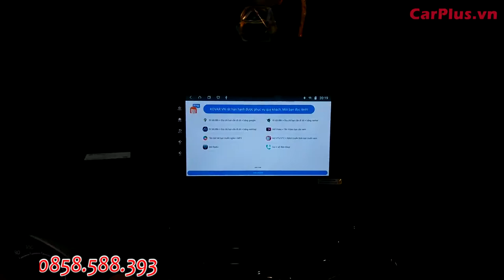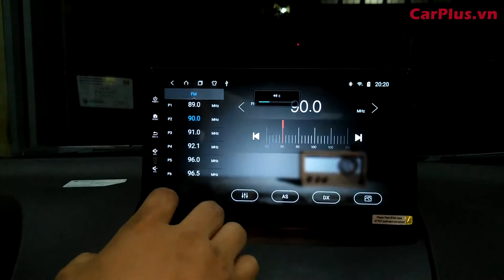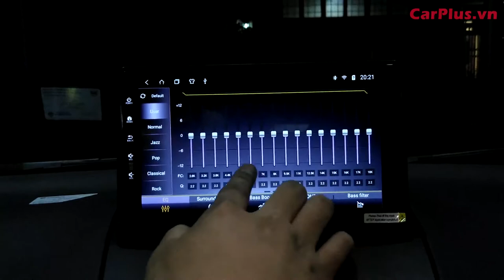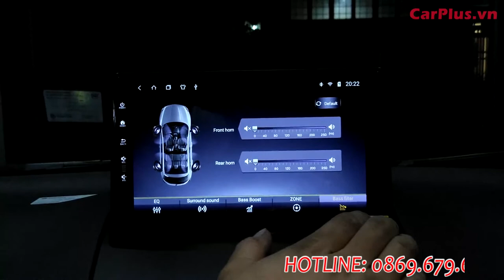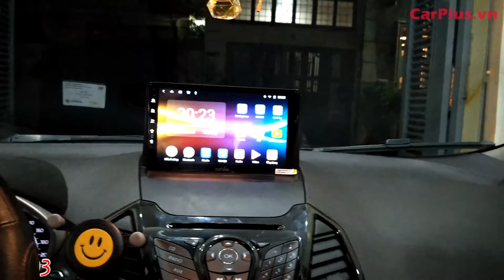Ford Ecosport nâng cấp lên màn hình Android Kovar T1 và độ gập gương tự động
Sản phẩm nổi bật ưu việt nhất phân khúc tầm trung - Màn hình Android ô tô Kovar​​ T1.
Ford​ Ecosport bản thiếu nay đã có đầy đủ tính năng như xe sang đời mới.
✔️ Giải trí đa phương tiện với màn hình Android thông minh.
✔️ Qua bàn tay biến hóa của Team CARPLUS gương hai bên giờ đây tự động gập ra gập vào dễ dàng mà không cần phải thao tác thử công.
👉 Xem gập gương tự động tại 3:15

Thông số kỹ thuật của Kovar T1:

– Màn Hình: IPS
– Độ phân giải: 1024×600
– Chip Intel: SL8541
– CPU: Cortex TM – A7MP
– Main Frequency: 1.5 GH
– RAM 2GB + ROM 32 GB
– Công suất tối đa: 4 x 25W
– Dẫn đường GPS, cắm sim 4G phát wifi, kết nối Bluetooth
– Có kính cường lực 2.5D, màn hình cảm ứng công nghệ IPS
– Có AHD, hỗ trợ cam 360, tích hợp áp suất lốp.